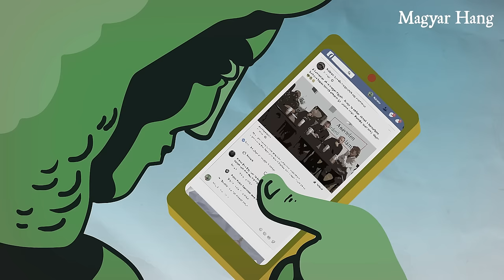Kötöttfogás Extra – Orbán a legnagyobb áruló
❗️Gyakran leárulózzák azokat, akik kilépnek a hűbéri rendszerből, és nem szolgálják tovább kritika nélkül a miniszterelnököt. Valójában azonban Orbán Viktor árulta el az ezeréves Magyarországot, Szent István örökségét azzal, hogy egy ilyen korrupt, a szűk elitet szolgáló rendszert épített. Többek között erről, illetve a kormányfő náci világot idéző beszédéről, Magyar Péter zászlóbontásáról, a médiaszabadságról beszélgettek vendégeink: Csintalan Sándor, Dévényi István, Karafiáth Orsolya, Puzsér Róbert és a műsorvezető, Pörzse Sándor.

A beszélgetés EE24 - You Vote and Make a Change projekt keretein belül kerül(t) megrendezésre, az Európai Unió társfinanszírozásával.